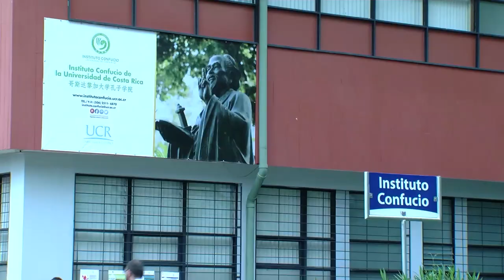Instituto Confucio premia el talento de los jóvenes de la UCR en el Concurso Puente Chino.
Su dominio y habilidad en el idioma chino, los llevará a conocer la República Popular de China y a participar en uno de las competencias internacionales más importantes. Le hablamos de los ganadores de la edición número 18 de la competencia "Puente Chino para universitarios del mundo Costa Rica-China 2018" del Instituto Confucio de la UCR.